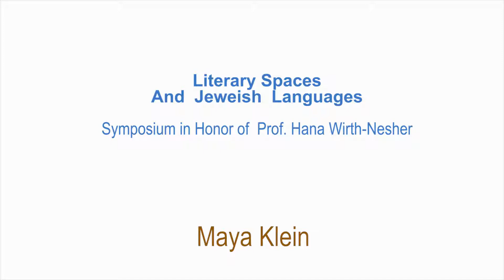Ms. Maya klein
“Literature, Ethics and Cultural Heritage:
A Conversation with Hana Wirth-Nesher”